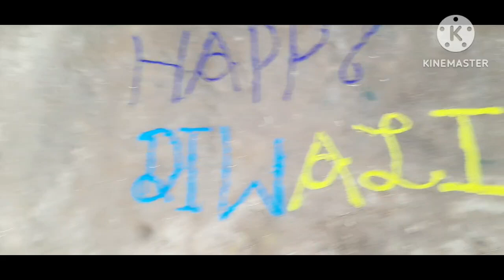🌹Diwalivlog🙇‍♀️इस बार दीवाली मे मेरी बेटी ने खुब injoy किया दादी के घर🏡आके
Hello friends meri dailyvlogs dekhne ke liye is link ko chek kre

Meri yesi or bhi vlogs dekhne ke liye chennla link ko chek kre friends 🙏🏼👉🏻@pushpayadavofficial6538